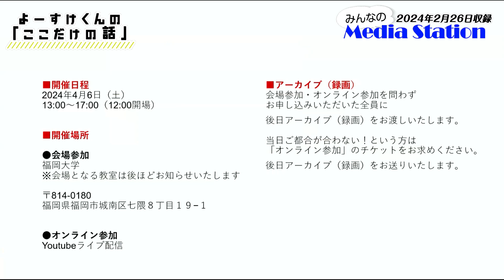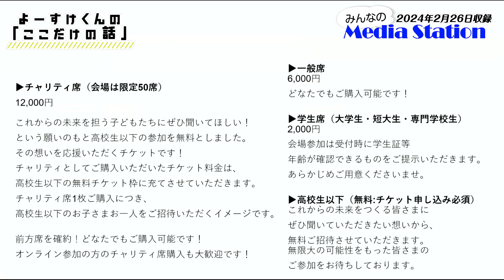よーすけくんの「ここだけの話」⑥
よーすけくんの「ここだけの話」　第6回は、ほいくしロケッターのこうめせんせい にお越しいただきました。 植松電機 植松努さんへの想い、これからの活動などを語っていただきました。また、2024年4月6日に福岡大学で行う、植松努さん× 笹村望さん共同講演会についてもご紹介しています。